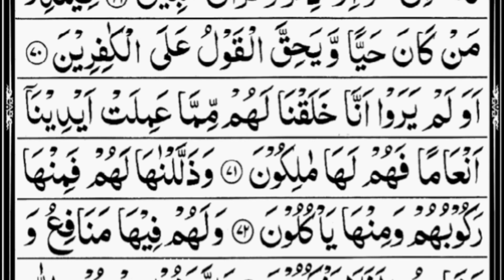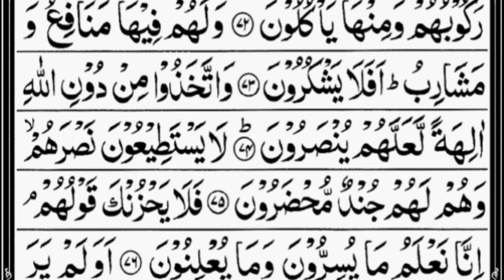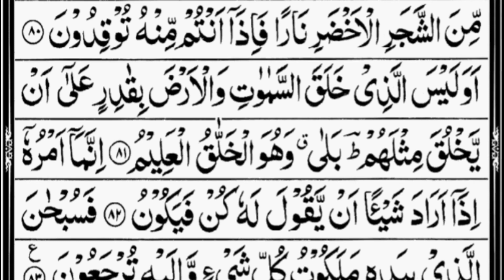Surah Yaseen With Arabic Text By Sheikh Sa'ud Ash Shuraim سورۃ یس